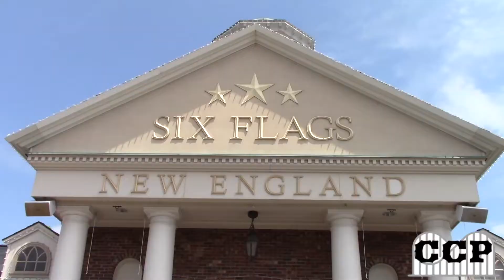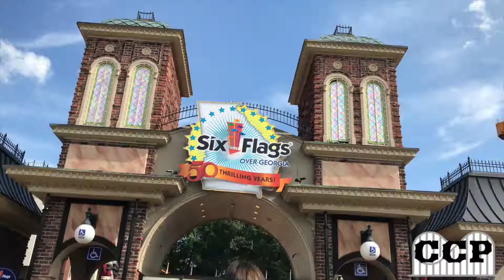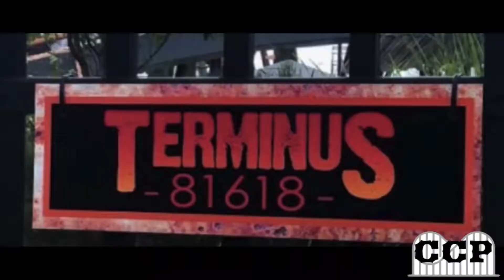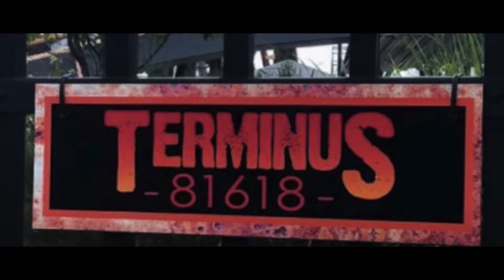Six Flags 2019 New Ride Predictions